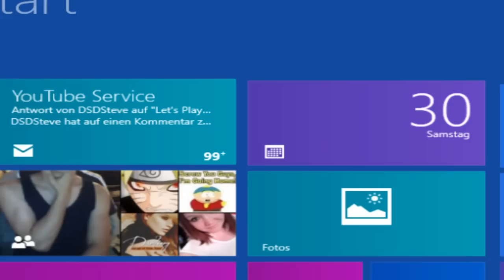Let's Play Together - Pokémon Sacred Gold [Nuzlocke] #45 - Top 2 !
Trotz 3,485760 Fails, viel Spaß =) !

Hallöchen Menschchen :33 !
Ein neues feuchtes Projekt von RegiBang und mir, der SayumiIndaPixelwölt.
Ich hoffe euch gefällt das kleine Spektakel zwischen dem Pokemon-Meister und einer Pokemon-Laie :D!

Hier die Grundregeln zwischen uns:
- Wir schicken uns nach JEDEM Part den State hin und her (Sprich: Part 2 macht Regi, Part 3 ich... usw)
- Wir beide wissen NICHT, was der andere zuvor getrieben hat
- Jeder darf 3 Pokemon auswählen, die im Team verharren.

Die Nuzlocke-Regeln:
- Ist ein Pokemon BESIEGT!, darf man es nicht mehr verwenden und man muss es freilassen oder in eine Box tun.
- Spitznamen sind immer geil (Keine Pflicht)
- Man darf NUR! das erste Pokemon auf der Route fangen (Geschenke zählen auch als 1. gefangenes Pokemon)

Geiles in der Edition:
- Es gibt alle 493 Pokemon zu fangen, Legendäre werden per Events o.Ä. freigeschaltet
- Itemfundorte, sowie Werte, Attacken(kompalibität) und Evolutionen der Pokemon wurden geändert
- Für Perlu, Zwirrklop, Elektek, Magmar, Onix, Quaputzi, Porygon (2), Rizeros, Sichlor, Seemon & Flegmon werden ihre Entwicklungsitems ohne Tausch o.Ä. einfach benutzt. um sie zu entwickeln
- Kadabra, Machomei, Georok & Apollo werden, anstatt mit einem Tausch, mit dem "Covenant Orb" entwickelt
- Magneton und Nasgnet mit dem "Voltaic Ore"
- Manche Evolientwicklungen werden auch mit Orbs herbeigeführt.

Den Forumthread gibt es NICHT! Darf ich nicht... öhöhö xD

Der Gegensatz zu Pokemon Sacred Gold ist Pokemon Storm Silver.

Emulator: Desmume
Recording & Rendering: Camtasia Studio 7

Ich wünsche euch ganz viel Spaß bei dem Projekt x3
Eure Sayu!